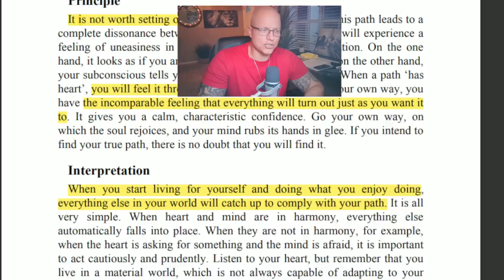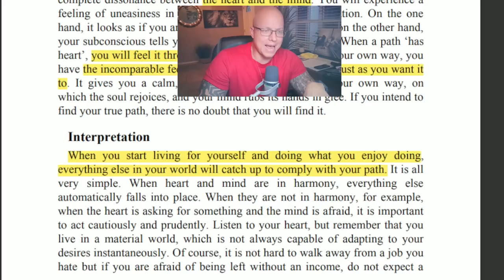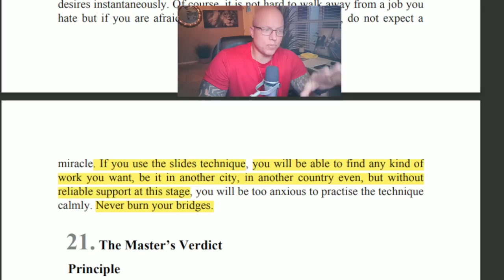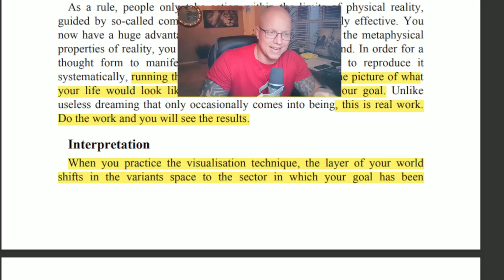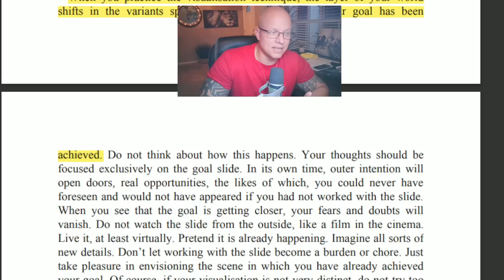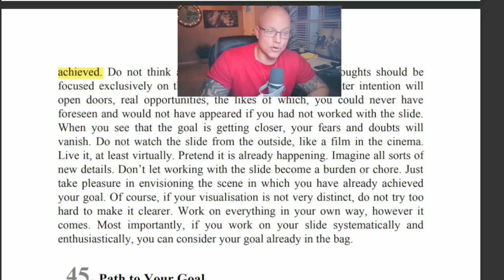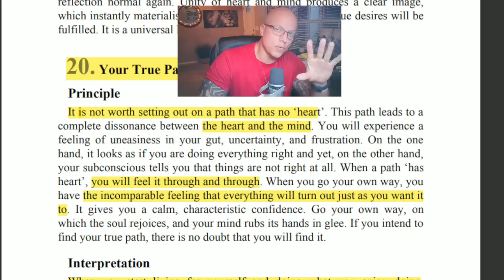Are you on the right path?? (SLIDES technique) REALITY TRANSURFING